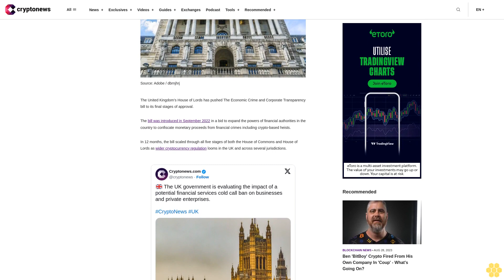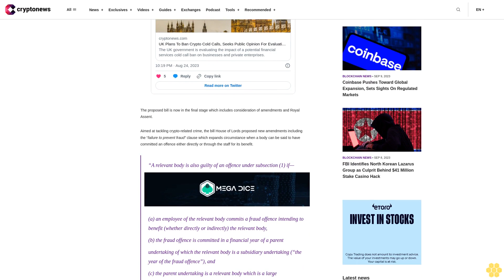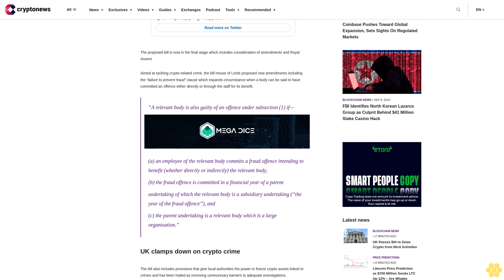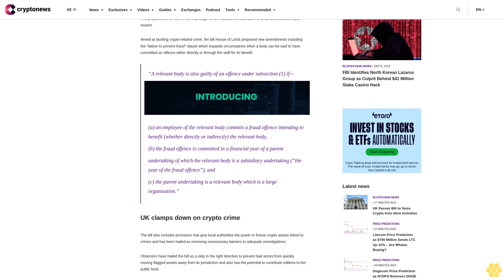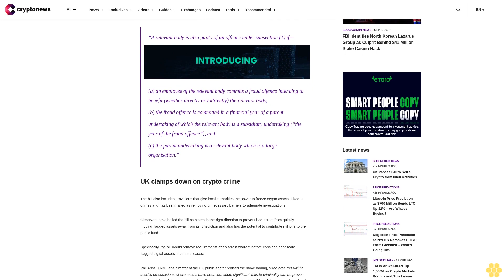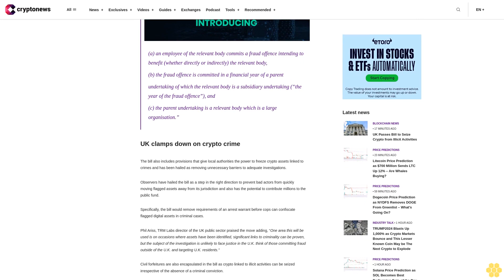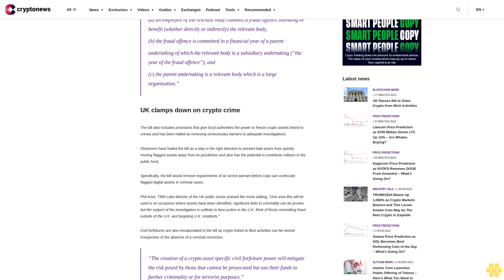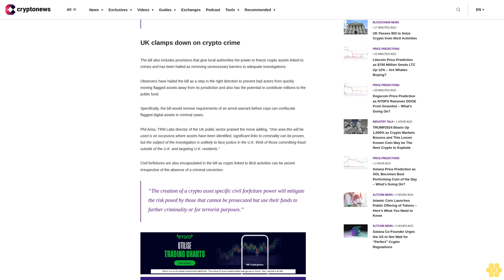UK Passes Bill to Seize Crypto from Illicit Activities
The United Kingdom’s House of Lords has pushed The Economic Crime and Corporate Transparency bill to its final stages of approval.

The bill was introduced in September 2022 in a bid to expand the powers of financial authorities in the country to confiscate monetary proceeds from financial crimes including crypto-based heists.

In 12 months, the bill scaled through all five stages of both the House of Commons and House of Lords as wider cryptocurrency regulation looms in the UK and across several jurisdictions.

The proposed bill is now in the final stage which includes consideration of amendments and Royal Assent.

Aimed at tackling crypto-related crime, the bill House of Lords proposed new amendments including the “failure to prevent fraud” clause which expands circumstance when a body can be said to have committed an offence either directly or through the staff for its benefit.

“A relevant body is also guilty of an offence under subsection (1) if—
  (a) an employee of the relevant body commits a fraud offence intending to benefit (whether directly or indirectly) the relevant body,(b) the fraud offence is committed in a financial year of a parentundertaking of which the relevant body is a subsidiary undertaking (“the year of the fraud offence”), and(c) the parent undertaking is a relevant body which is a large organisation.”

UK clamps down on crypto crime.

The bill also includes provisions that give local authorities the power to freeze crypto assets linked to crimes and has been hailed as removing unnecessary barriers to adequate investigations.

Observers have hailed the bill as a step in the right direction to prevent bad actors from quickly moving flagged assets away from its jurisdiction and also has the potential to contribute millions to the public fund.

Specifically, the bill would remove requirements of an arrest warrant before cops can confiscate flagged digital assets in criminal cases.

Phil Ariss, TRM Labs director of the UK public sector praised the move adding, “One area this will be used is on occasions where assets have been identified, significant links to criminality can be proven, but the subject of the investigation is unlikely to face justice in the U.K. think of those committing fraud outside of the U.K. and targeting U.K. residents.”

Civil forfeitures are also encapsulated in the bill as crypto linked to illicit activities can be seized irrespective of the absence of a criminal conviction.

“The creation of a crypto asset specific civil forfeiture power will mitigate the risk posed by those that cannot be prosecuted but use their funds to further criminality or for terrorist purposes.”